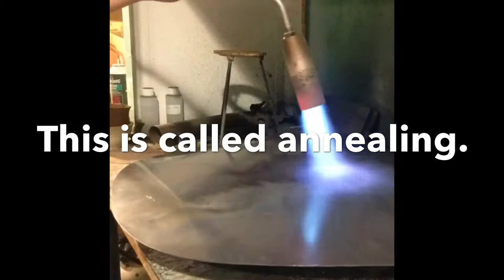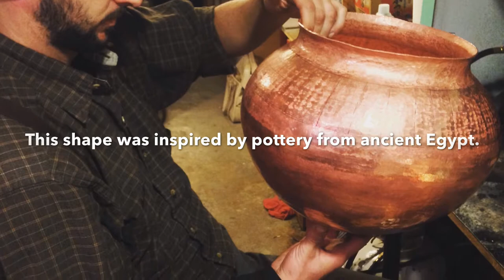Gurteen, the raising of a modern artifact by Nile Fahmy.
This video takes you through the process of hammering a seamless vessel from a flat sheet of copper. The technique I use is called Angle Raising. The shape of the vessel and the patterns hammered on the surface were chosen to mirror my own heritage, as I am half Irish and half Egyptian. It is finished with a burnished copper patina and 23K gold leaf interior. Available for sale.